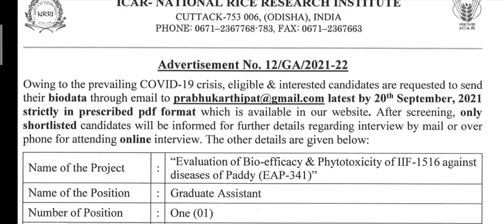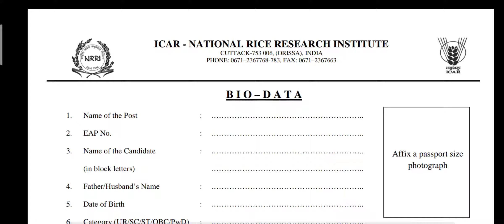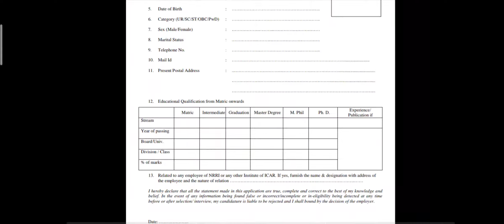Recruitment of ICAR NRRI 2021 – Odisha Job#odisha_job_alert